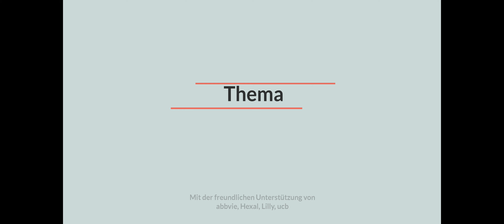Rheumatoide Arthritis: Welche Signale sollte man ernst nehmen und welche Möglichkeiten gibt es?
Dank der freundlichen Unterstützung der Firmen ABBVIE, HEXAL, LILLY und UCB war es uns möglich, diese Veranstaltung durchzuführen. Das war unser Thema: Rheumatoide Arthritis: Welche Signale sollte man ernst nehmen und welche Möglichkeiten gibt es für mich?
Tanja Renner im Gespräch mit den führenden Experten: Dr. Christof Iking-Konert, Rheumatologe &
Immunologe und Dr. med. Peer Aries (Rheumatologe & Immunologe). Auch der Rheuma-Patient Matthias Diener (@digital_rheuma_lab) war bei der Veranstaltung dabei und konnte von seinen eigenen Erfahrungen berichten.